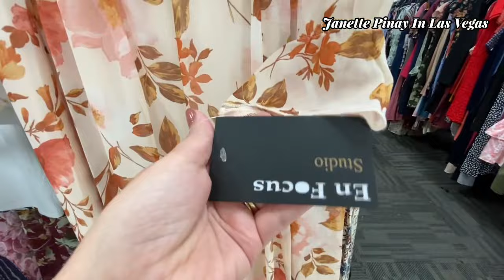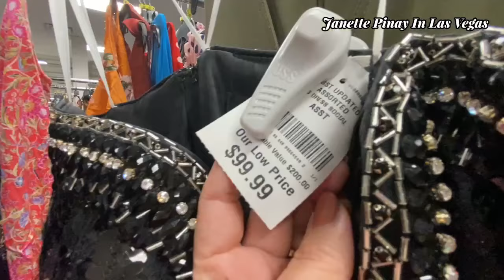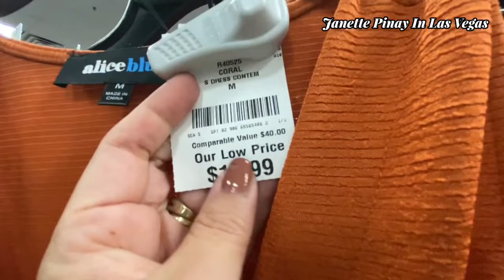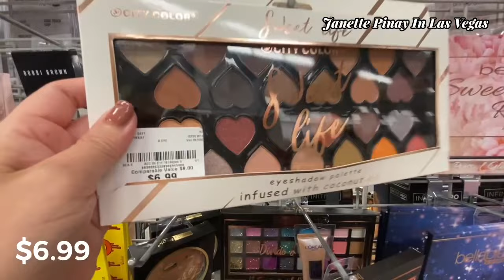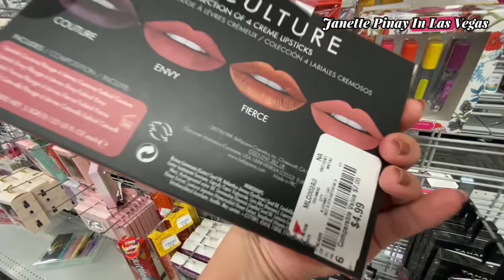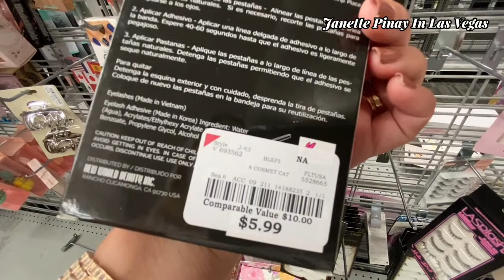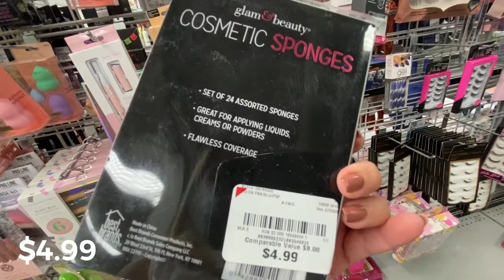BURLINGTON DESIGNER SHOES 👠 DRESS & COSMETICS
Hello Everyone! Shop with at Burlington designer deaigner shoes dress and cosmetics.